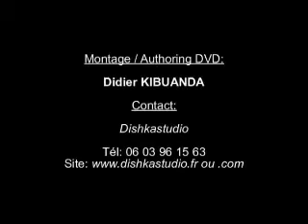Évangéliste Soleil Komisa dans l'oeuvre de la croix